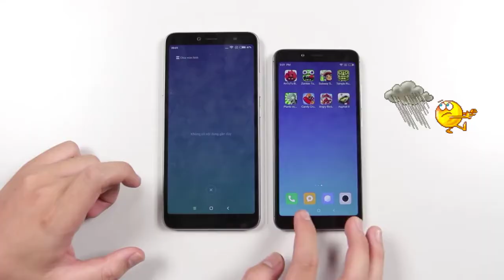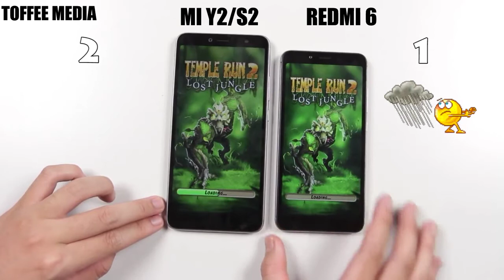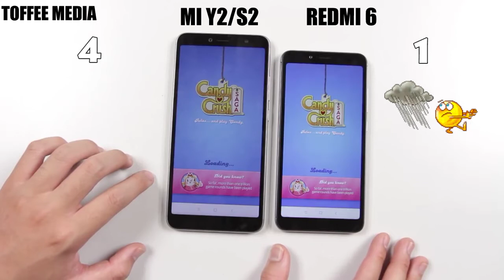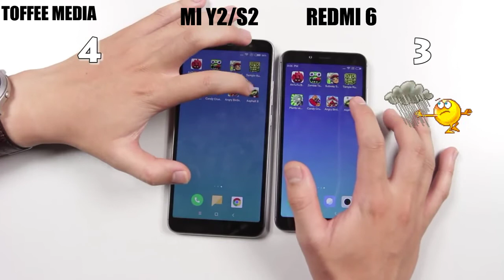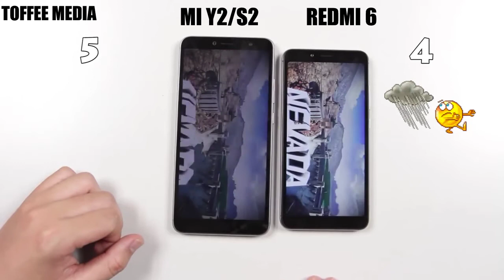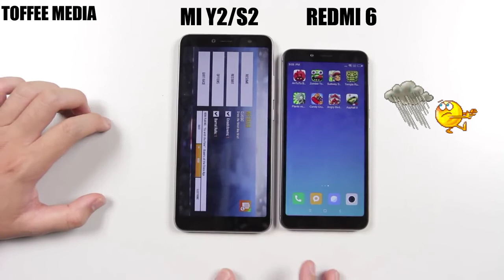Speed Test Of Redmi 6 VS Redmi S2 | Redmi Y2 VS Redmi 6 | Xiaomi VS Xiaomi | By Toffee Media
Speed Test : Redmi Y2 VS Redmi 6 | Redmi.S2 VS Redmi 6 | Xiaomi VS Xiaomi | By Toffee Media